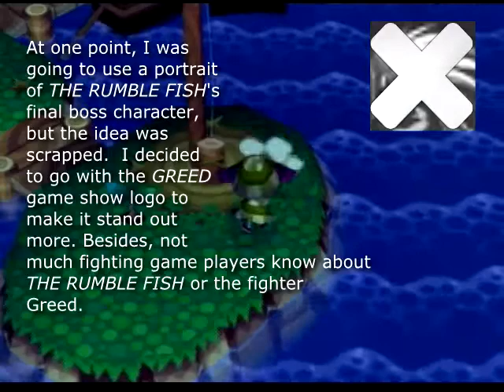Doubutsu no Mori e+ - Greed Island Tour (180420)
This is the shortest tour of an Animal Crossing area since the GameCube ports of the first Animal Crossing have the smallest islands in the entire series.  Covering a town highlight would take a very long while due to the big space.